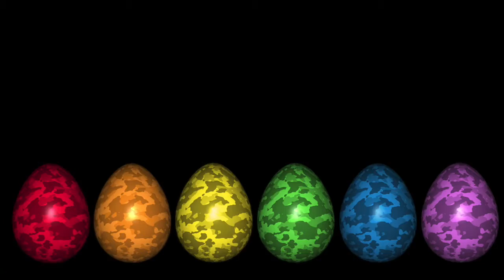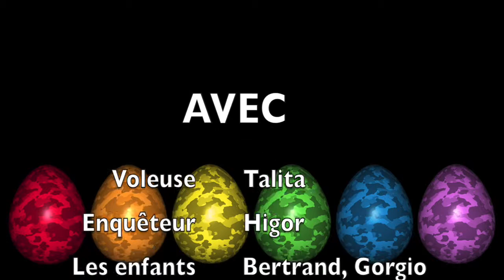Le voleur de Pâques